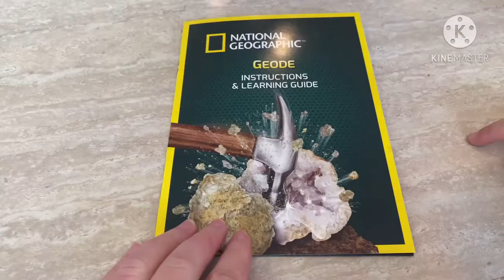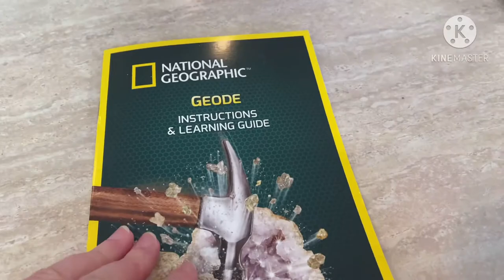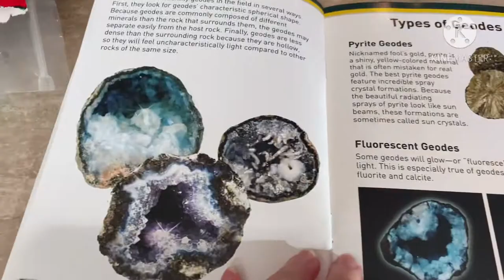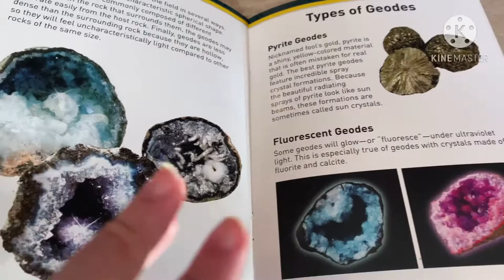Breaking Geodes with a Hammer!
Anytime I get to break something with a hammer I have fun!